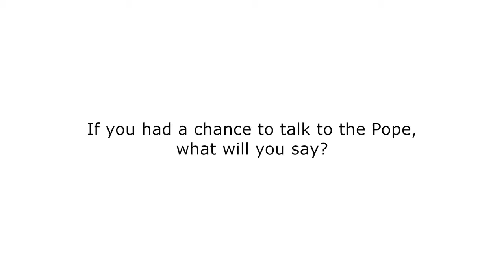SEND A LETTER TO THE POPE ( video 3)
Send a message to the Holy Father, Pope Francis by writing a letter to him. Drop your letter at any 2GO Express outlet or partner outlet and we will deliver your letter to him during the Papal Visit on January 2015. Deadline for submission of letter is on January 10, 2015.

( LETTER SENDING IS FOR FREE)

Special Thanks to the following Filmmakers who made this video possible.
-Aiko Castro
-Mark Sherwin Maestro
-Jerel Travezonda